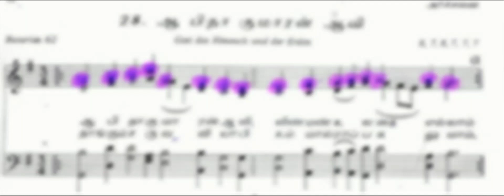ஆ பிதா குமாரன் - SOPRANO - Honey Beautlyn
I am Honey Beautlyn.I love Hymns . I want to promote Hymns and build parts singing skills.The main purpose of my channel is to help everyone to Learn four parts for Hymns.